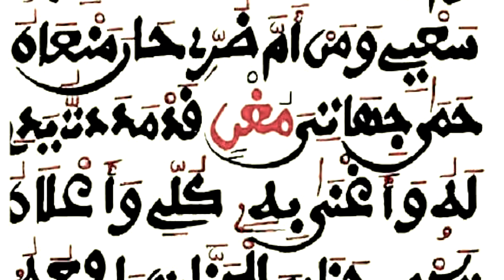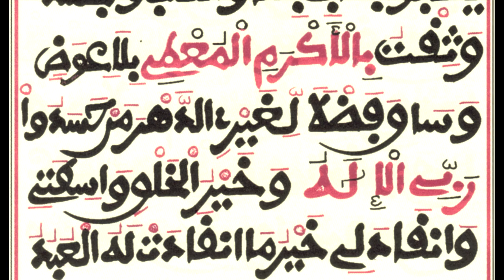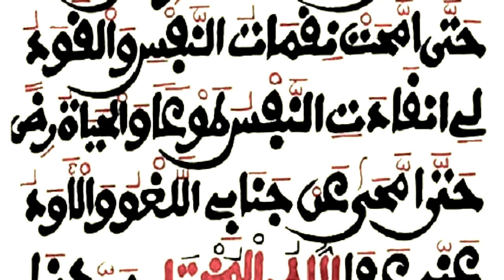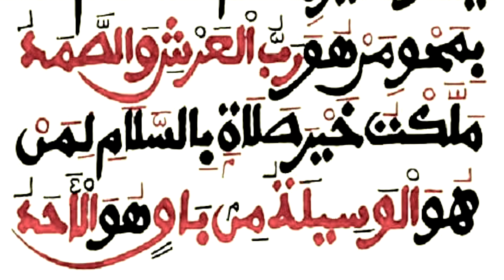KHASSIDA - LIMAHIN SERIGNE MBAYE DIOP HT MAGAL 2020 KOUREL 1 TOUBA